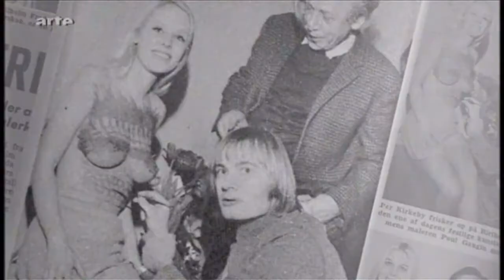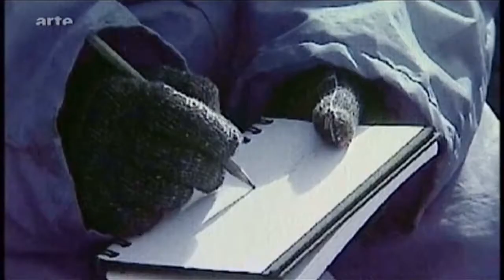Per Kirkeby - Der Blick des Geologen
Dokumentation Deutschland 2008 von Evelyn Schels, Produktion: BR, ARTE.

Er ist der Große des Nordens, der herausragende Vertreter der skandinavischen Gegenwartskunst: der Däne Per Kirkeby. Als der Film entstand, hat der Maler, Bildhauer und Zeichner gerade seinen 70. Geburtstag gefeiert. Die Filmemacherin Evelyn Schels besucht Per Kirkeby in seinem Atelier bei Kopenhagen und beobachtet ihn bei der Arbeit an einem seiner großformatigen Ölgemälde, das der promovierte Geologe nach dem Muster von Gesteins- oder Sedimentschichten anlegt.

Er sei ein altmodischer Künstler, meint Kirkeby, wenn die Natur im Frühling grün sei, würde er auch grüne Farbe benutzen, auch wenn er Grün eigentlich hasse. Aber da er sehr lange an einem Bild arbeitete, könnten sich im Herbst andere Farben über das Grün legen.
Per Kirkebys großformatige, expressive Gemälde: einfache Landschaftsformen, Mäander, archaische Hütten, Baumstämme, Baumstümpfe, Wald, Holzmaserungen, Pilze. Hütte, Höhle oder Baum sind Leitmotive, an denen sich Kirkebys künstlerische Entwicklung darstellen lässt.
Seine kraftvollen Bilder bestehen aus mehreren Schichten Ölfarbe, ähnlich den Gesteins- oder Sedimentschichten, an denen die Geschichte der Erde dokumentiert wird. Aus der Geologie stammen Formen wie Fossilien, Versteinerungen oder Erosionen, die als abstrakte Elemente in Kirkebys Bildern erscheinen.
Kirkeby ist promovierter Geologe. Er hat viele Expeditionen gemacht. Seiner Meinung nach ähnelt seine Arbeit als Maler der eines Feldgeologen: genau beobachten, Skizzen machen und Hypothesen entwickeln. Warum verschieben sich Erdschichten und Kontinente? Kirkeby überträgt seinen Blick als Geologe auf sein Werk.

Die Dokumentation "Per Kirkeby - Der Blick des Geologen" zeigt ihn auch in seinem Atelier auf Laesoe, einer kleinen Insel im Kattegat hoch im Norden. Seit 40 Jahren verbringt er auf der flachen Insel mit den weiten Horizonten die Sommermonate. Hier hat er genügend Raum, um auch an seinen großen Skulpturen zu arbeiten. Jeden Tag geht er ans Meer, versucht sich von Gedanken freizumachen, damit der "Malermotor" ungestört arbeiten kann.

(Hintergrundmusik an sechs Stellen entfernt zwischen 6:38 und 7:55 und zwischen 13:00 und 14:16)